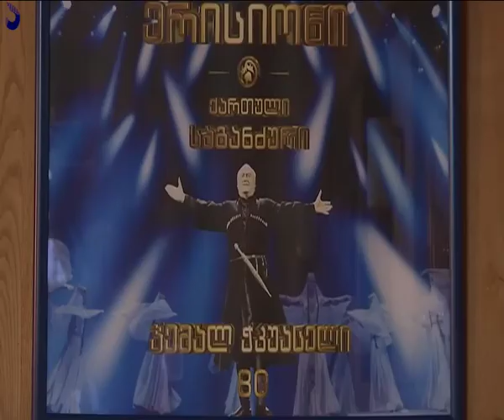გადაცემა "აფხაზეთი" - მიამბე აფხაზეთზე - საქართველოს სახალხო არტისტი ჯემალ ჭკუასელი